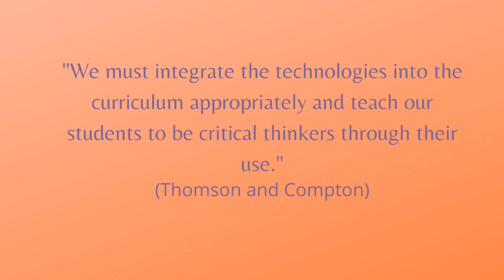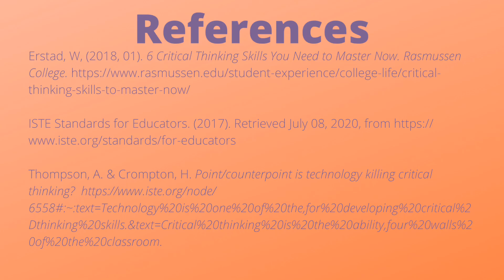AEP 800 Mini Assignment #1 - Critical Thinking with Technology